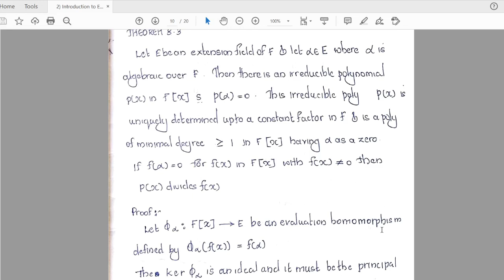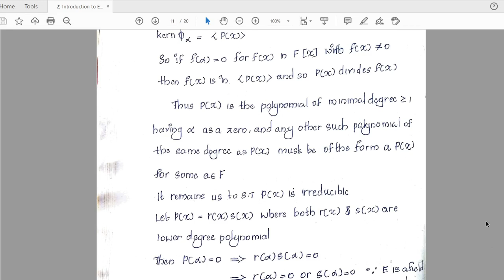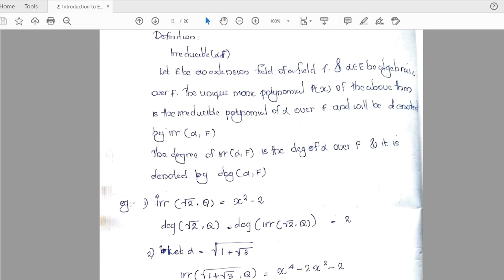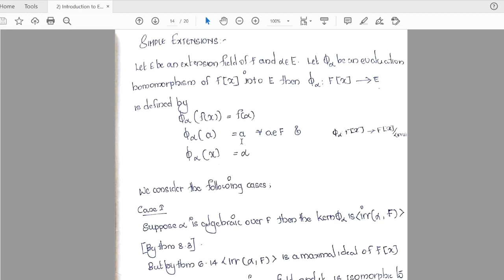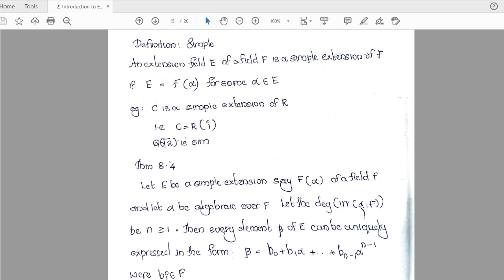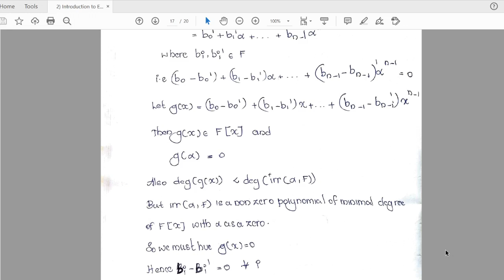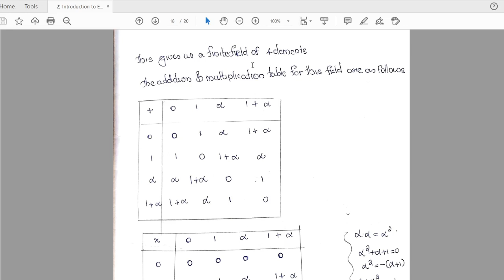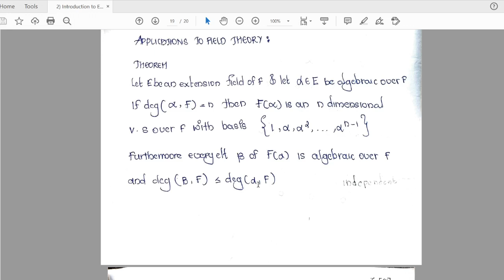Irreducible Polynomial in F[x]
ALGEBRA II - 2nd Semester MSc. Mathematics, Calicut University